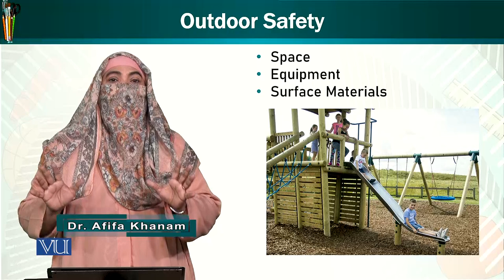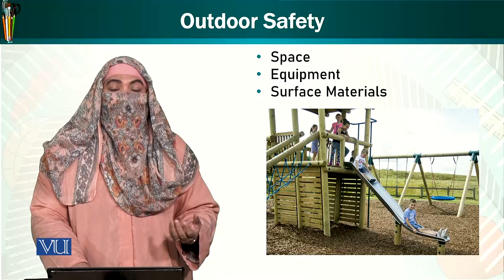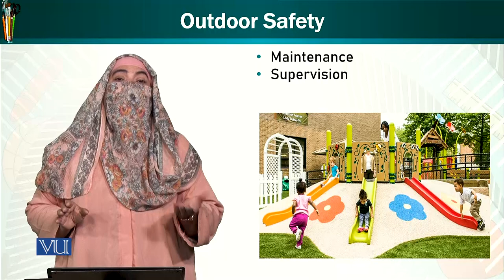Outdoor Safety | Trends & Issues in Early Childhood Education | ECE402_Topic090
Topic090: Guidelines for Safe Environment: Outdoor Safety,
By Dr. Afifa Khanam